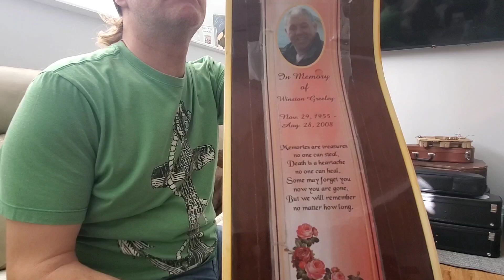One Horse Town - Jason Greeley Originally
an acousticcover of blackberrysmoke